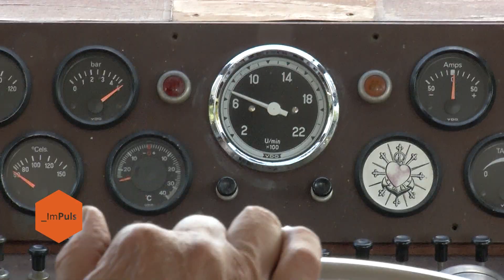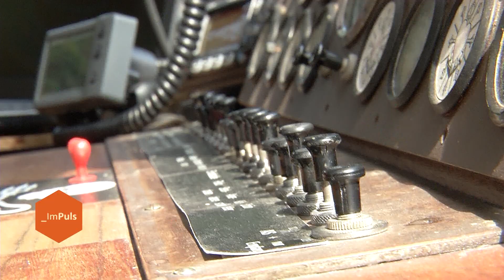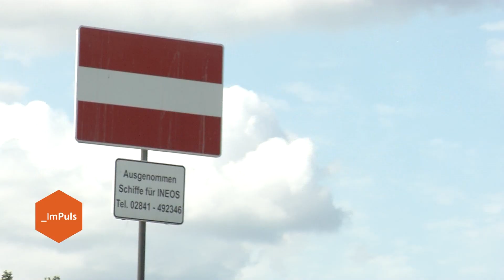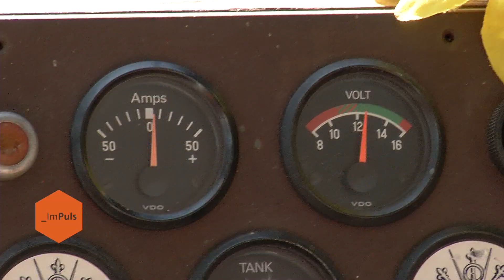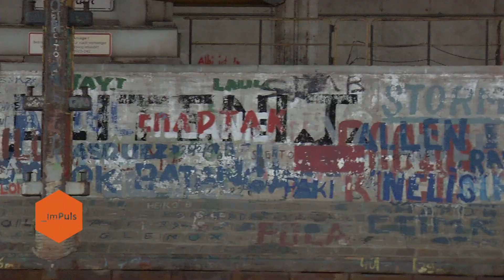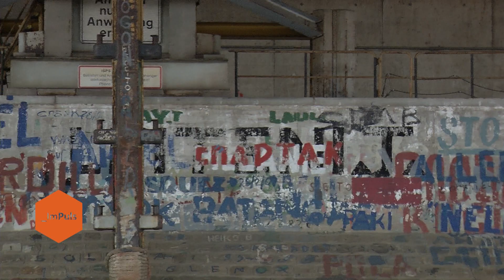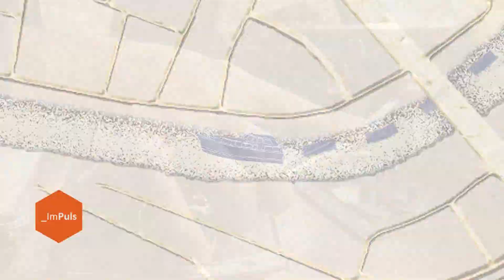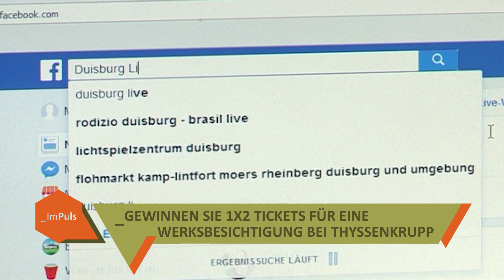IMPULS | #37 | HAFENRUNDFAHRT AN BORD DER „OSKAR“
Wer in der Welt herumreist & das Wort „Duisburg“ in den Mund nimmt, erhält als Antwort oft „Ah, die Stadt mit dem großen Hafen“. Obwohl jeder schon etwas über den Hafen gehört hat, gibt es doch Ecken, die kaum einer kennt. Wir machen eine Hafenrundfahrt mit Kapitän Rolf Köppen an Bord der „Oskar“ & entdecken ganz besondere Orte. Außerdem sprechen wir mit Michael Rüscher, Geschäftsführer der Niederrheinischen IHK, über die Wichtigkeit des Duisburger Hafens – aus touristischer & wirtschaftlicher Sicht.